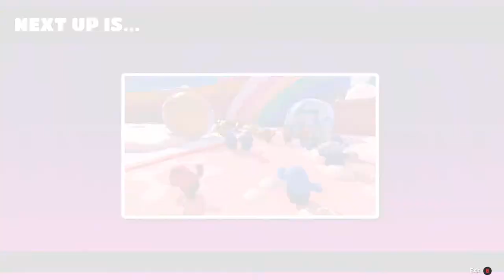1 hour of Main Show in Season 4.5 [No Music] ~ Fall Guys: Ultimate Knockout Free To Use Gameplay